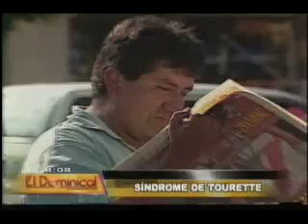Síndrome de Tourette: testimonios de pacientes con tics nerviosos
El síndrome de Tourette, conocido como los tics nerviosos, es un trastorno neuropsiquiátrico, caracterizado por realizar sonidos vocales y movimientos corporales involuntarios y repetitivos.